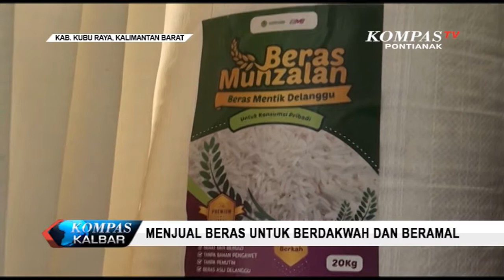Menjual Beras untuk Berdakwah dan Beramal